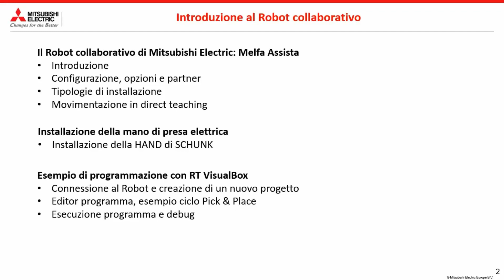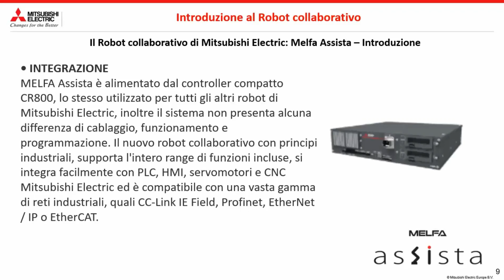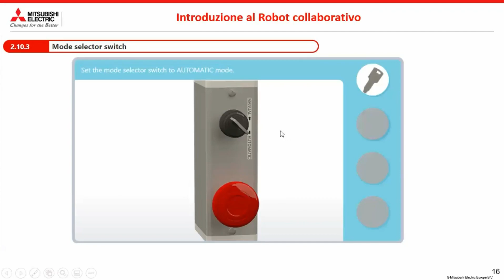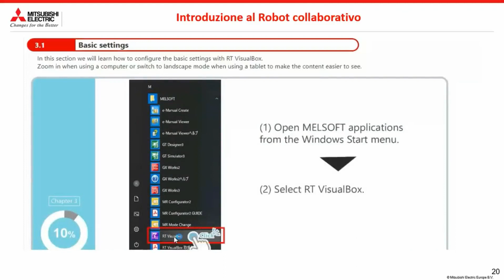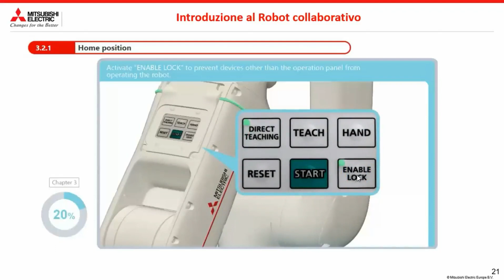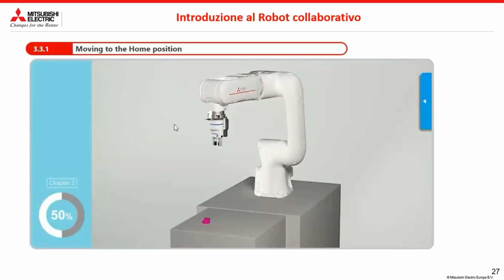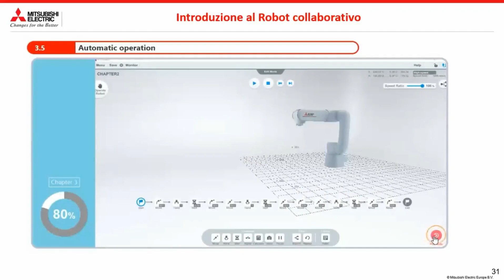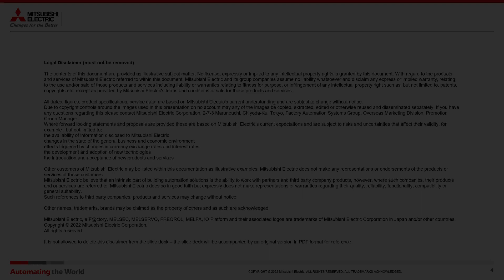Basic training | Collaborative Robot (Italian) I Mitsubishi Electric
Benvenuti nel nostro programma di training AcadeMy. In questo episodio parleremo di:
• Gestione funzionalità
• Principi di programmazione

Welcome to our AcadeMy training programme. In this episode we will discuss:
- Feature Management
- Programming principles